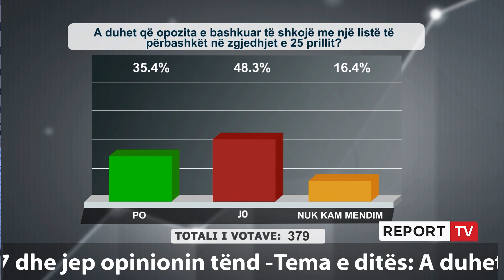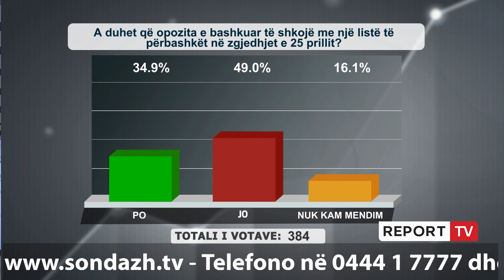Habit ish-kandidati për deputet në Shkodër: Në fushatë kam harxhuar vetëm 8 mijë lekë të vjetra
Martini është një mik i programit “Shtypi i Ditës dhe Ju” në Report Tv. Ai thotë që ka kandiduar për deputet dy herë në qarkun e Shkodrës dhe sot na zbuloi disa detaje interesante. Nëse thuhet se kandidatët për deputet harxhojnë shumë para në fushatë ai zbuloi sa ka harxhuar duke bërë një llogari dhe në fund sqaroi: “Unë kam shpenzuar në fushatë vetëm 8 mijë lekë të vjetra”.